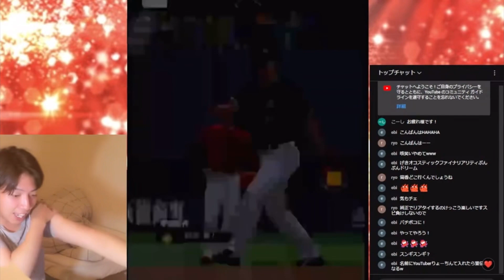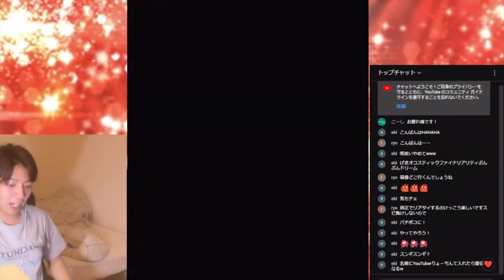11位の超猛者と激突！この環境で打率.585打つホンモノ相手にまさかの息詰まる投手戦を展開！？最後まで激アツの神試合！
ここで2017侍JAPANは熱すぎる！ツーシーム石川&守備S菊池は豪華すぎるやろ！！

弱体化した鳥谷の使用感があまりに良すぎて即レギュラー確定wプロスピ初の裏ライドラ実装か！？

【朗報】史上最強と言われる2017年侍ジャパンの登場選手が激アツすぎるwwww